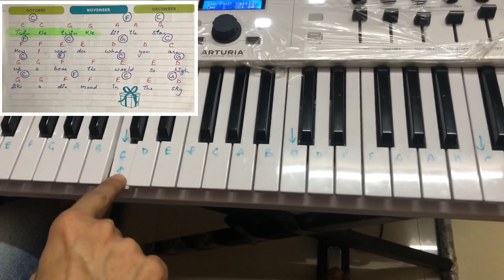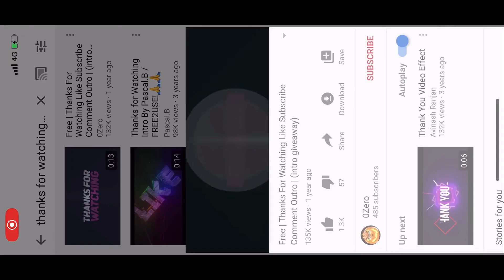Basic piano lesson part 1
Twinkle Twinkle practice lesson for class II